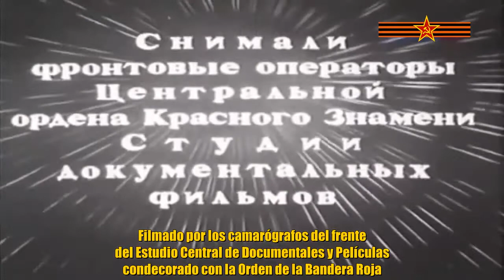El Primer Desfile de la Victoria el 24 de junio de 1945 en Moscú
Material de archivo sobre el primer desfile del Día de la Victoria de 1945 en Moscú